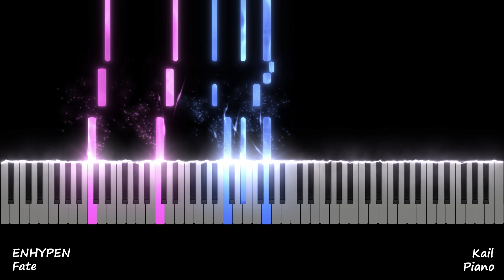ENHYPEN (엔하이픈) / "Fate" Piano Tutorial 🎵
Piano Tutorial